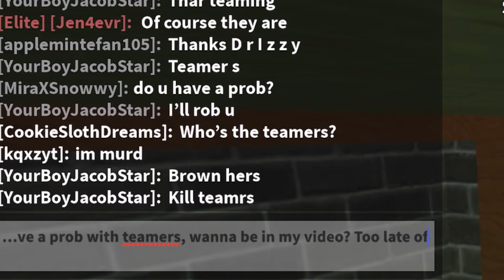Teamers left after I said I’m recording them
Made teamers leave 🤣